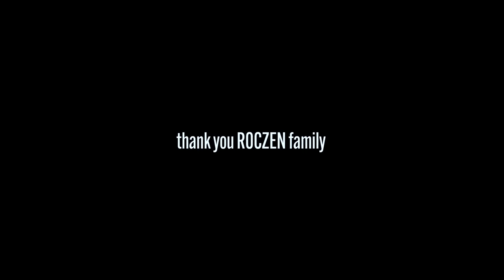Spend a Day with Ken Roczen | Track Record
6:45 a.m. wake-up call, music playing 24/7, glutamine shakes, chicken apple sausages and raw liver for breakfast? Track Record is a day in the life spent with our athletes. From sunup to sundown, get to know each athlete as they go about their day away from the races. This is as raw and honest as Kenny's diet, so press play and enjoy.

Thank you to the Roczen family.